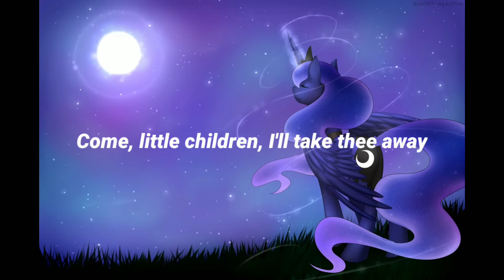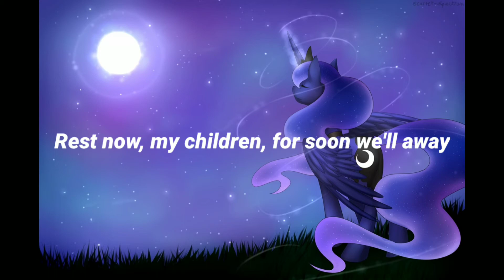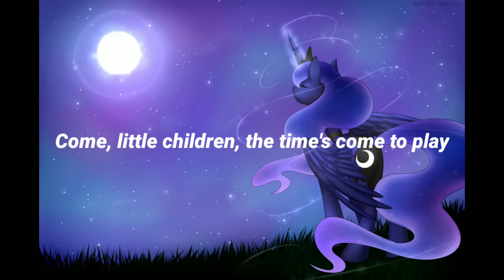Children Of The Night (Lyrics)